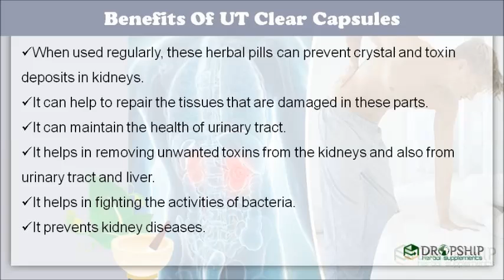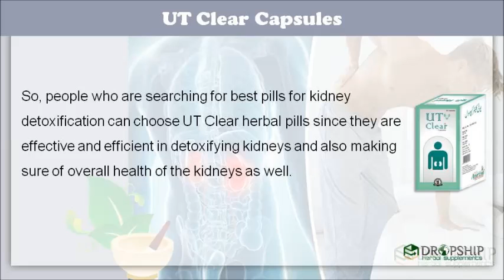Effective Herbal Kidney Detox Pills to Cure Kidney Stone Naturally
In this video, we are going to discuss the herbal kidney detox pills.

People are always searching for herbal products to cleanse their kidneys.

UT Clear capsule is one of the best herbal kidney detox pills and most effective.

Herbal Kidney Detox Pills